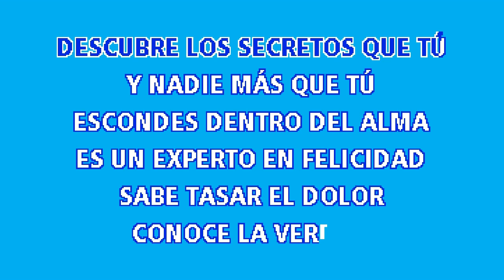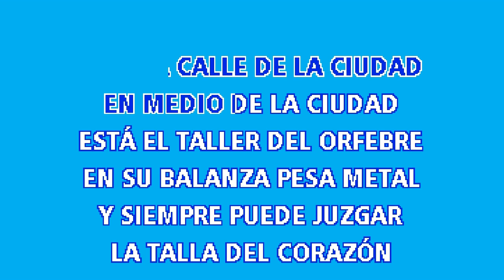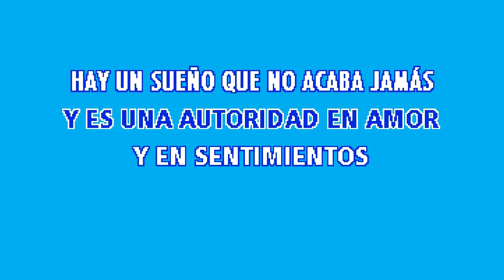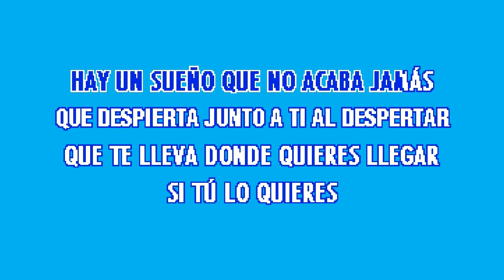TALLER DEL ORFEBRE (Karaoke) - Guillermo Dávila